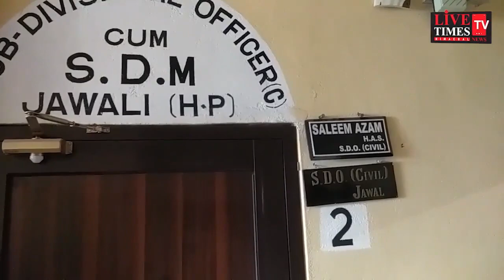ARNI UNIVERSITY || ARNI UNIVERSITY HIMACHAL || WHY ARNI UNIVERSITY? Arni University & Approvals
What's app for any Educational, Legal or Verification Matters...

*degree verification
*verify my degree
*marksheet verification
*how to verify my marksheets
*degree verify
*how to verify fake degree
*how to verify back date degree
*back date degree
*process to verify degree
*rti verification
*third party verification
*degree verifier
*degree verification agency
*how to do wes
*wes
*transcript

WHAT IS UGC? || UGC || HOW DOES UGC WORK? || ALL ABOUT UGC
क्या आपकी University Valid है ? || आपकी University फर्जी है या Valid है?
What is NCTE? || NCTE क्या है ? || How Does NCTE Work?
24 FAKE UNIVERSITIES UGC LIST || UGC 24 FAKE UNIVERSITIES
क्या इस साल नहीं होंगे B.Ed Admissions? || कबसे होंगे B.Ed Admission शुरू ?
फर्जी University || University का फर्जीवाड़ा || फर्जी डिग्री